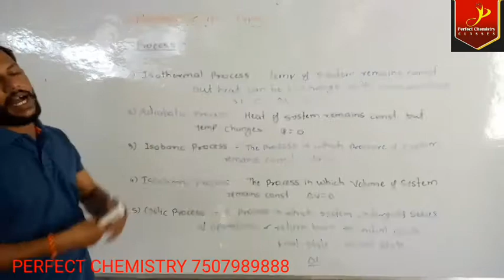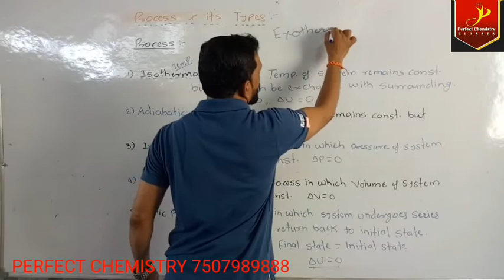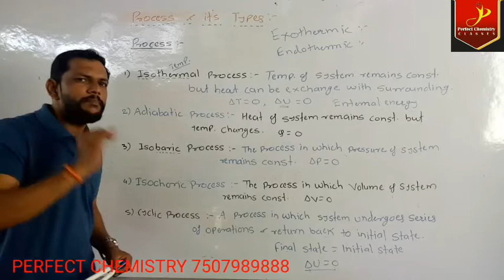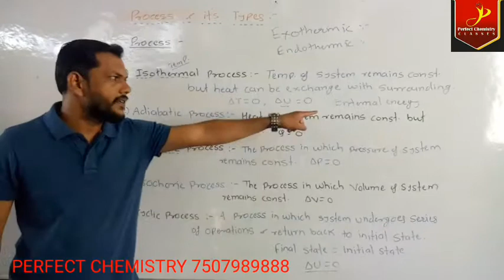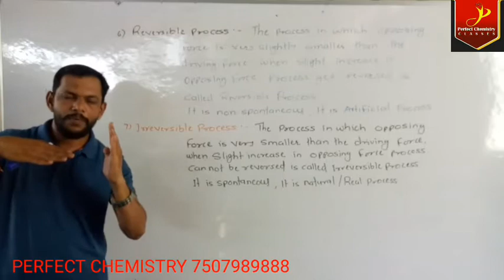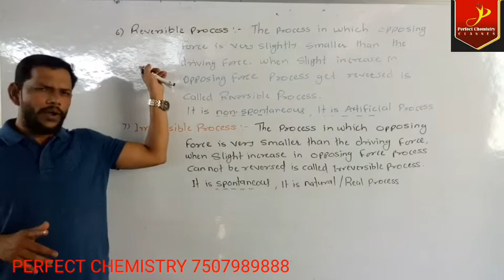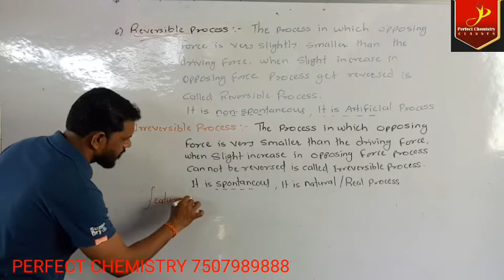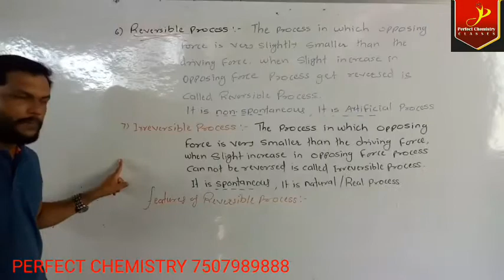THERMODYNAMICS, LECTURE 6, TYPES OF PROCESSES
THERMODYNAMICS 6, TYPES OF PROCESSES